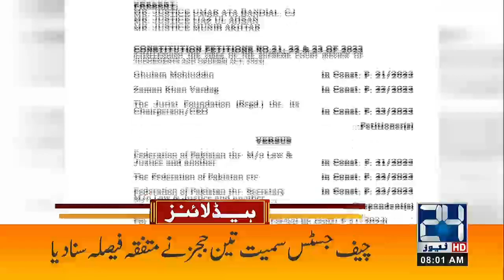8am Headline | 12 August | 24 News HD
8am Headline | 12 August | 24 News HD

24 News HD Is One Of The Leading News Channels Of Pakistan Bringing You The Latest Current Affairs From Pakistan And Around The World.  Live National Assembly ,Senate Session And Current Affairs